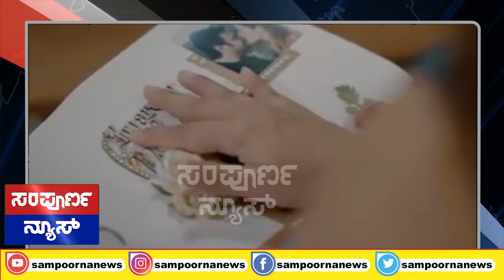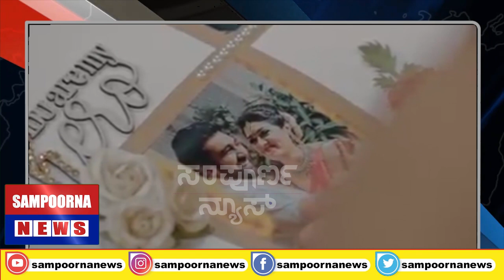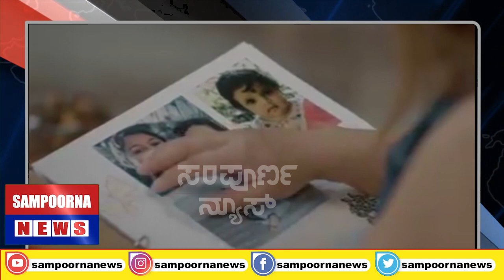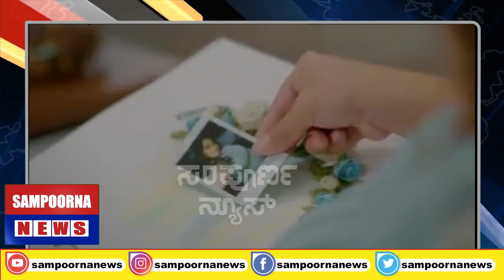Meghana Raj Chiranjeevi Sarja Baby Motherhood Journey Video.sampoornanews